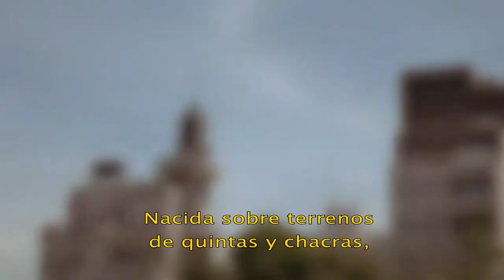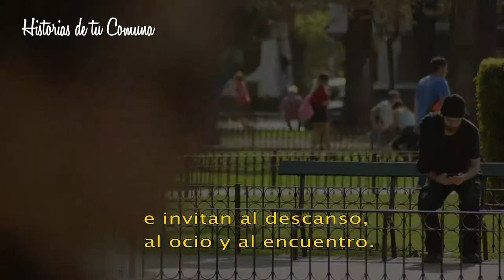Historias de tus Comunas. Comuna 11 Isabelino